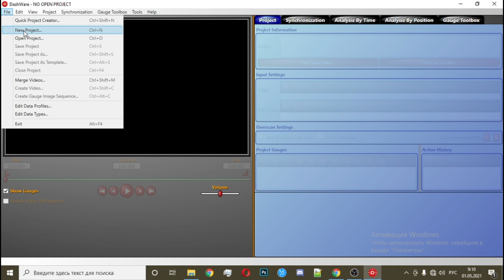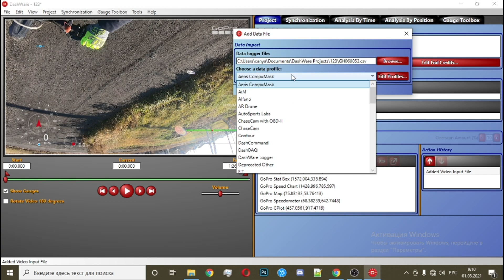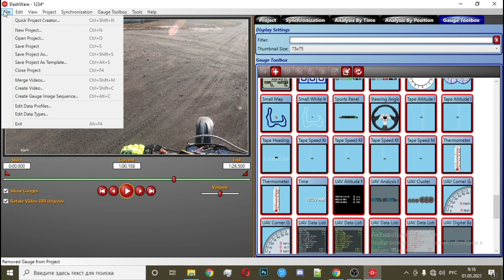Телеметрия c GoPro без GoPro Quik (GoPro 5 6 7)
Скачать профили для GoPro 5, 6, 7 black (без них телеметрия работать не будет)
Если у вас GoPro 8 и выше, профили можно поискать по пути  C:\Program Files\GoPro\GoPro Desktop App\telemetrydata\DataProfiles (Что бы папка GoPro появилась, ваша камера должна была быть подключена к компьютеру хотя бы 1 раз)
Путь, куда нужно поместить профили: Этот компьютер/(диск на котом установлена программа)/Program Files/DashWare/DataTool/DataProfiles